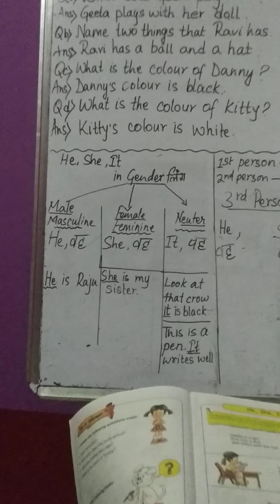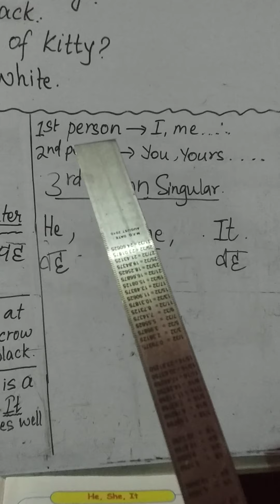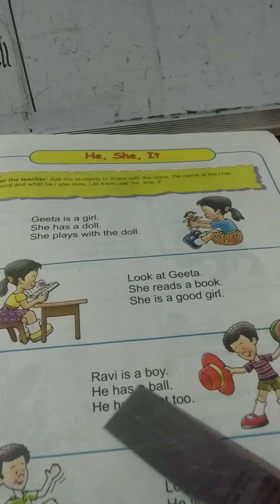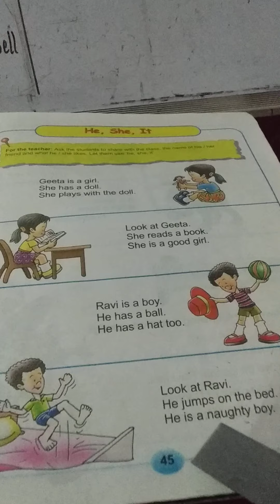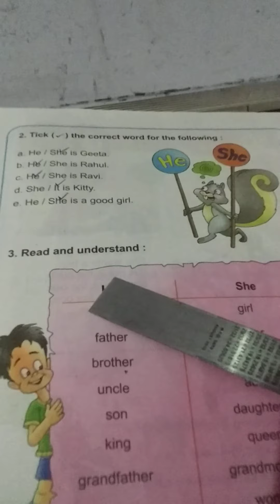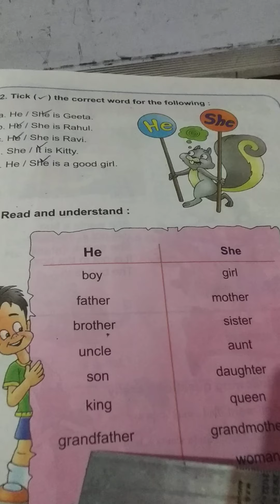He, She, It : My English Reader book-1 D.A.V School.